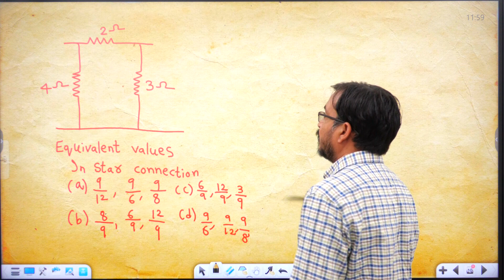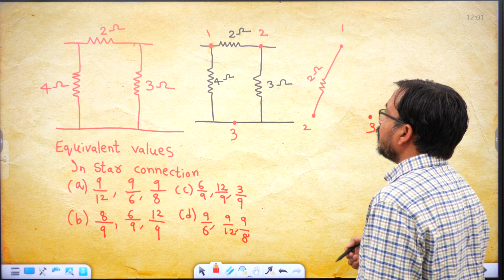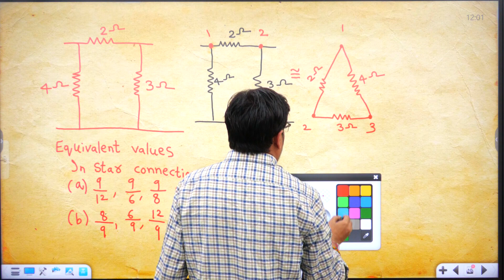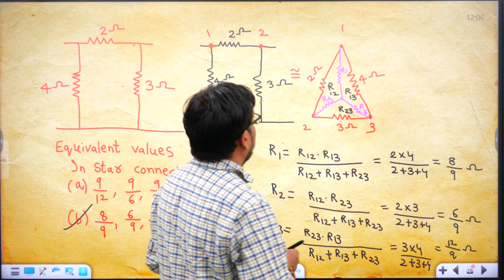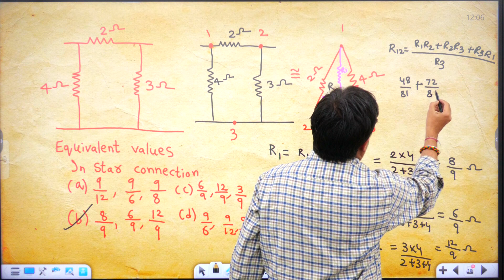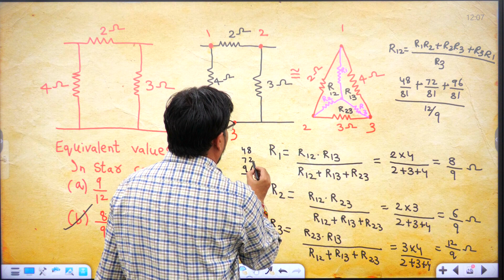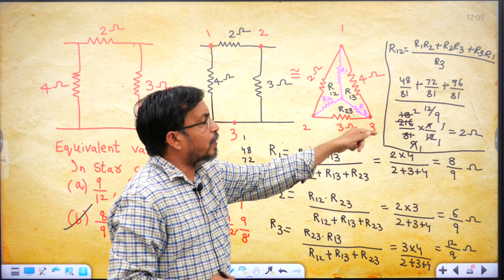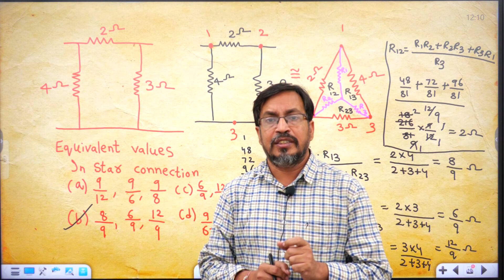FUNDAMENTALS OF ELECTRICITY || TSSPDCL-JLM || SAIMEDHA KOTI - HYD